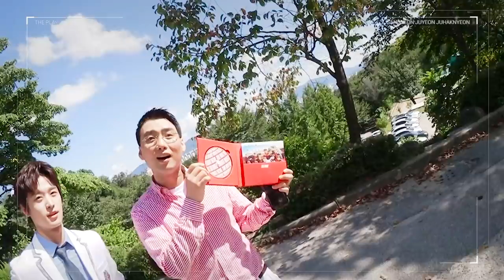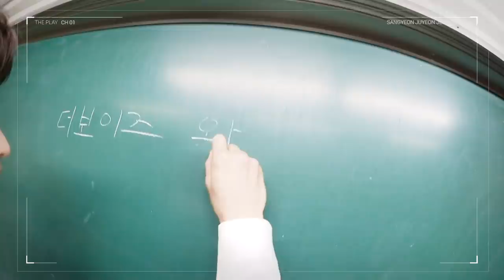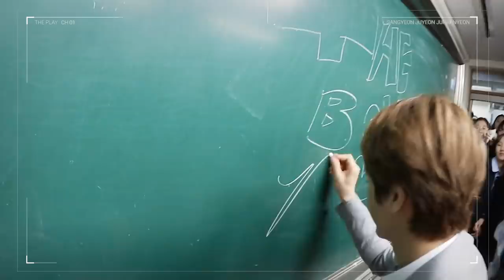[덥:플레이(THE PLAY)] 가을소풍편 (autumn picnic SP) EP. 1 - 상연&주연&주학년(SANGYEON&JUYEON&JUHAKNYEON)